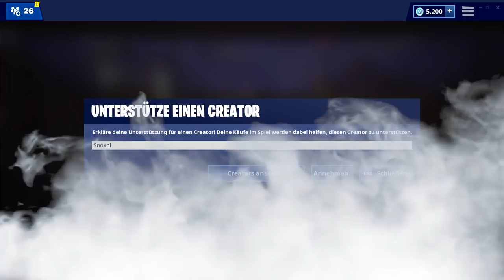Fortnite "SPIELER MELDEN" Bug 😂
Schmackhafte Runde Fortnite BattleRoyale und ein ziemlich sinnloser Bug, mit dem ihre eure Freunde trollen könnt!